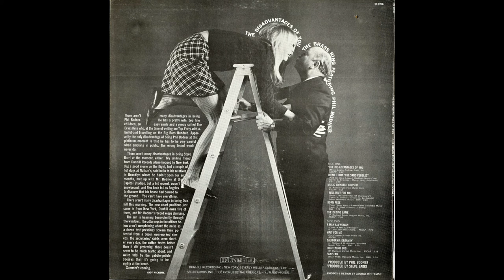Music To Watch Girls By / The Dis-Advabtages of You (The Brass Ring Featuring Phil Bodner)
Produced by Phil Bodner 1967 Dunhill Records DS-50017